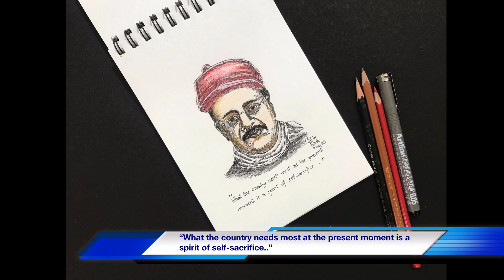Gopal Krishna Gokhale (गोपाळ कृष्ण गोखले) May 9, Birth anniversary of Gopal Krishna Gokhale.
GopalKrishna Gokhale#(गोपाळ कृष्ण गोखले)

9 May 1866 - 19 February 1915

“What the country needs most at the present moment is a spirit of self-sacrifice on the part of our educated young men, and they may take it from me that they cannot spend their lives in a better cause than raising the moral and intellectual level of their unhappy low castes and promoting their well-being”– Gopal Krishna Gokhale. ( source: Wikipedia)

Song curtesy: Movie Roja
Singer: Hariharan

भारत हमको जान से प्यारा है
सबसे न्यारा गुलिस्ताँ हमारा है
सदियों से भारत भूमि दुनिया की शान है
भारत माँ की रक्षा में जीवन कुर्बान है